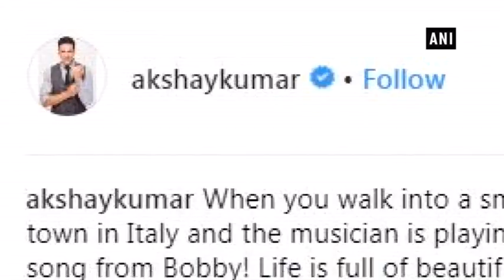Dimple Kapadia dances to tunes of ‘Bobby’ on streets of Italy - Bollywood News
New Delhi, Oct 10 (ANI): Akshay Kumar recently shared a video of his mother-in-law and actress Dimple Kapadia grooving to the tunes of a song from film ‘Bobby’. Dimple Kapadia is currently on a vacation with Akshay Kumar and Twinkle Khanna in Italy. Seems like Dimple Kapadia couldn’t stop herself from shaking legs when she heard a local musician playing tunes of her film on the streets of Italy.